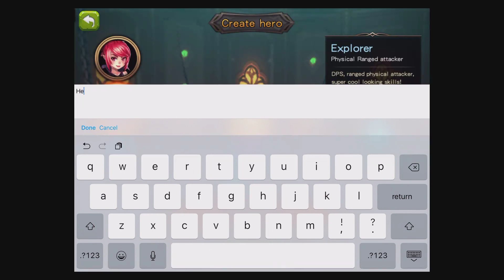Age of Avatars-艾瓦達榮耀 (by Ucube Games) - iOS/Android - HD Gameplay Trailer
Age of Avatars-艾瓦達榮耀 (by Ucube Games) (iOS/Android)

《Age of Avatars-艾瓦達榮耀》 is an action strategy RPG game, through the heroes you rise personally, you learn their strength and enemies’ weakness, from here, you create battle strategy which become the key to winning each battle! Outsmart your enemy and defeat them before they see it coming! Smooth battle pace, dazzling special effects! Diverse gaming experience! If you are up for a challenge and looking for excitement, this is the one for you!

※Game Features※
【Battle = Strategy + control】
Waiting for the enemies to cast spell shouldn’t be the main focus of a battle, in 《Age of Avatars-艾瓦達榮耀》, you can control the heroes to move and avoid attacks, focus fire on enemy’s weakest link, interrupt their spells and own the battle before the enemies realize the battle no longer favors them.

【Diverse gaming experience】
Story mode, conquer instances – Super rich game content, highly controllable battles, creative new systems will fulfill all your needs!
Chest fight – This is not the traditional ranking fights, this is the REAL time REAL PVP fighting against REAL player!
Relay challenge – Grow your heroes, make sure they are at the best they can be, and go! Fight through the endless waves of monsters, 1 VS all!

Pray – Pray to the stars to find your soul mates in game, you might even receive bonus rewards if you find “the special someone”.
The 12 palace – Want the golden treasures locked inside the 12palace? Gather your heroes, gods, demons, elves and clear your way through!

【Battle through time】
「Hercules Vs Hellboy！」 Both have been spit on by the world and both suffered through their lives, what would happen when they meet on the battlefield?
「King Arthur Vs Monkey King！」 When western hero king meets the eastern monkey king, which king will be the new king in this time and space?
「Valkyrie Vs Vampire！」 Beautiful yet fierce Valkyrie and classy noble vampire, when they meet in the Mystery, would we see romance? Or an epic battle?
「Zhao Yun Vs Lancelot！」 They both supported a king to create an empire, but one was loyal for life while the other one turned for love, if they meet, would they be friends, or enemy?
「Medusa Vs Athena！」 Two beauties that never got along well before, what would happen when they meet again? Let’s see what kind of trouble they will stir with their beauty charm and wisdom.